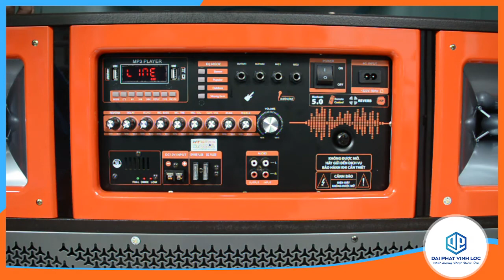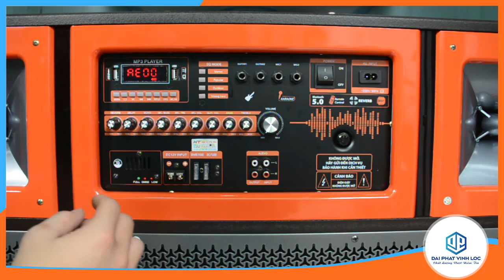Loa Tủ Điện Karaoke Di Động JAGUMAX Pro-1100x, Loa Công Suất Lớn1100W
Loa tủ karaoke di động Jagumax Pro-1100X thiết kế chắc chắn, cứng cáp với dạng hình chữ nhật
Loa có 4 bánh xe dễ dàng di chuyển hoặc để cố định có tay cầm chắc chắn
Âm thanh mạnh mẽ chắc chắn Bass treble rõ ràng loa ra 2 đường tiếng tổng công suất lên đến 1100W
2 loa Bass đường kính khoảng 40 cm, 2 loa Treble cho âm thanh loa điện phát ra trung thực, vang xa, cực đã tai.
Loa Jagumax Pro-1100X sử dụng bình điện lớn 20A thời gian sử dụng từ 4 – 6 giờ
Ngoài ra loa còn có thể sử dụng điện trực tiếp
Loa karaoke Jagumax Pro-1100X trang bị 2 micro không dây để hát karaoke dễ dàng
Loa có Bluetooth có thể kết nối với điện thoại, máy tính bảng, tivi…Là bạn có thể hát karaoke qua ứng dụng Youtube…
Loa kéo trang bị đầy đủ các cổng kết nối để mở rộng khả năng giải trí như USB, thẻ nhớ SD, cổng bông sen,

- Loại sản phẩm:   Loa Karaoke di động
- Tổng công suất:  1100 W
- Số đường tiếng của loa:    4 đường tiếng (2 tiếng  Bass và 2 tiếng Treble)
- Tiện ích:    Bánh xe dễ di chuyểnCó tay kéoNghe được FM Radio
- 2 micro không dây võ kim loại chống hú
Kết nối
- Kết nối không dây:    Bluetooth
- Kết nối khác:      Jack 6.5 MicroJack bông sen trắng đỏThẻ nhớUSB
Tổng quan
- Loa chính:     Dài 96 cm - Rộng 48 cm - Cao 81 cm - Nặng ~ 60 kg
- Số lượng loa Bass:   2 loa
- Số lượng loa Treble:   2 loa
- Kích thước loa Bass:   Khoảng 40 cm
***Link mua hàng***
 Công ty bán sản phẩm chính hãng uy tính, chất lượng bảo hành từ 1 đến 10 năm từ các nhà sản suất hàng đầu trên toàn thế giới.
 Giá cả hợp lý phải chăng vô cùng đa dạng cho tất cả các khách hàng lựa chọn.
 Đặc biệt bán trả góp lãi suất 0%, ưu đãi không qua ngân hàng cho khách hàng thuộc TP Hồ Chí Minh, Bình Dương, Long an...
 Phương châm " Uy tín Chất lượng là sự sống còn" " Phục vụ bạn là trách nhiệm của chúng tôi" Làm nền tảng cho sự phát triển vững chắc.
Đăng ký theo giỏi  để nhận được video mới nhất.